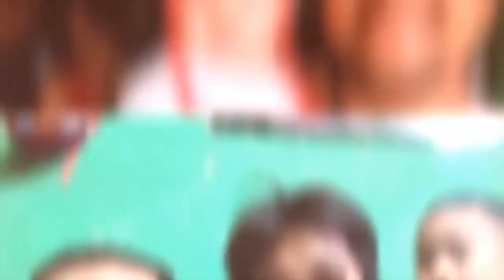Happy Fathers Day presentation.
By Ptr.bhoy austria